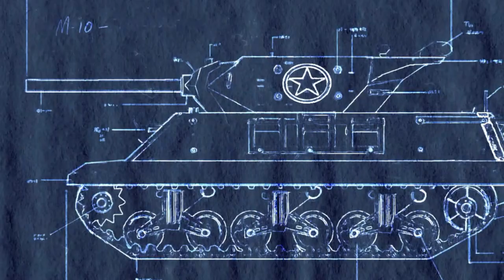Strategic Brilliance Unleashed! | Company of Heroes Ep. 23.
Jump into the fray, strategists! Strategic Brilliance Unleashed! | Company of Heroes Ep. 23. 🕹️ We're deep in the heart of Company of Heroes, mastering the art of war! 🌍 Today, witness our tactical genius as we navigate through intense battles and strategic conquests! 💣🗺️

Today's Battle Highlights: 📜

Commanding troops to seize vital strategic points. 🎖️📍
Engaging in fierce battles that demand swift decisions. ⚔️🧠
Expanding our base to tip the scales in our favor. 🏗️🛡️
Witness thrilling encounters and strategic dominance! 🎯💥

Show some love with likes, subscribes, and comments to boost our morale! 🌟✨
Huge shoutout to our amazing community for being part of this epic journey! 🙌👥
Join us as we conquer and strategize in Company of Heroes, turning the tides of war one episode at a time! 🚀🎮

Edited by @pavicedits

PC Specs:

CPU: Intel Core i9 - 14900K @ 3.2GHz
Ram: 64GB
GPU: RTX3060ti 4GB.

00:00 - Introduction to Today's Mission
00:36 - Deploying Troops to Strategic Points
01:40 - Securing Resources and Expanding Base
02:47 - Tactical Maneuvering and Enemy Engagement
03:55 - Intense Battle and Quick Decision Making
05:12 - Expanding Control and Building Forces
06:15 - Strategic Planning for Dominance
07:20 - Fortifying Positions and Preparing for Assault
08:40 - Penetrating Enemy Lines
09:34 - Critical Combat Moves
10:14 - Expanding Arsenal and Reinforcements
11:20 - Final Assault on Enemy HQ
12:29 - Mission Accomplishment and Review
13:41 - Planning Next Strategic Moves
15:17 - Preparing for Panther Tank Encounter
16:37 - Base Building and Resource Management
17:51 - Endgame Strategies and Future Plans